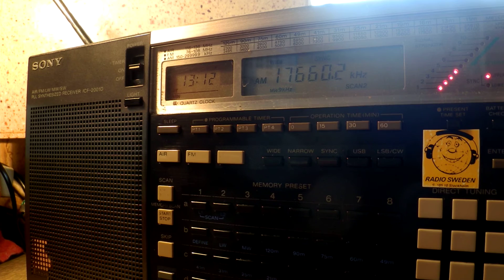05 06 2015 CNR 8 in Korean to EaAs, additional frequency 1310 on 17660 unknown transmitter